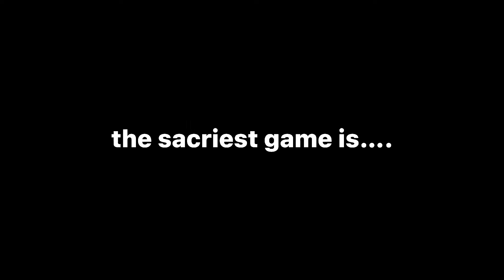what is the scariest game on roblox?..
the answer will shock you i think